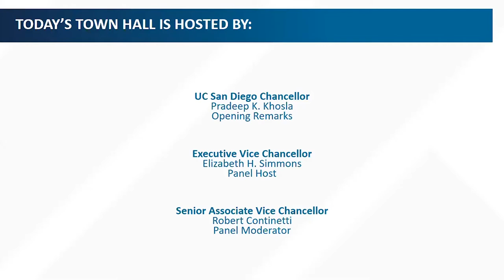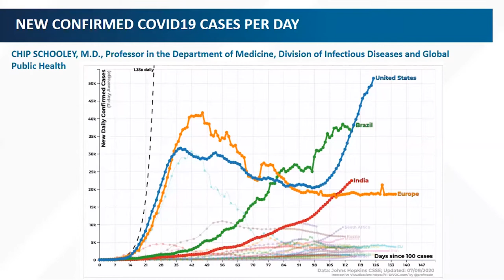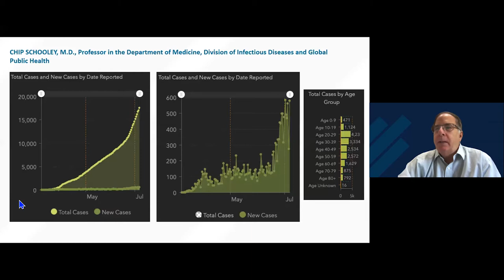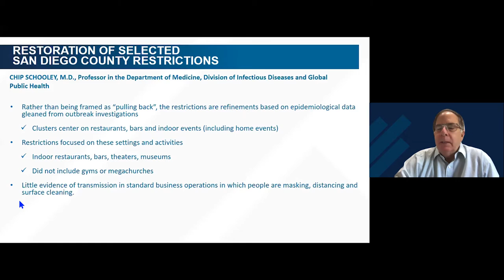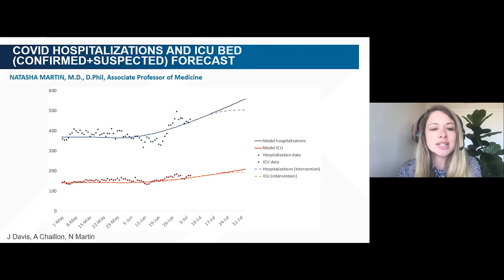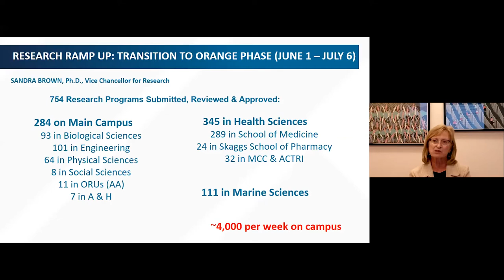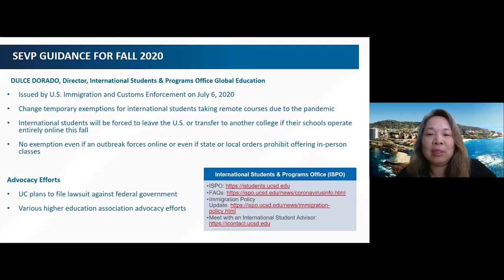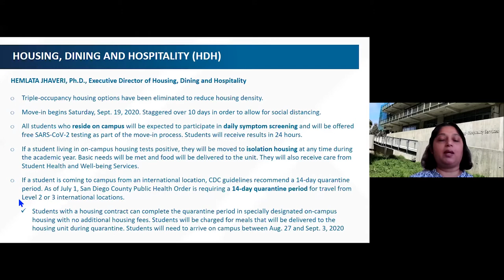Return to Learn: Faculty Town Hall (July 10, 2020)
Hosted by: Elizabeth H. Simmons, Executive Vice Chancellor
Moderated by: Robert Continetti, Senior Associate Vice Chancellor—Academic Affairs
Opening Remarks by: Pradeep K. Khosla, Chancellor